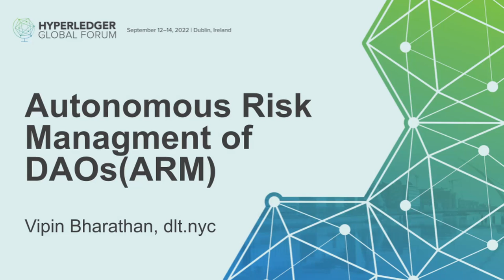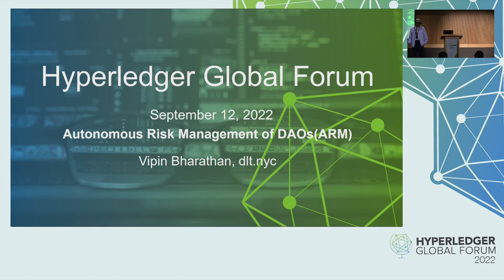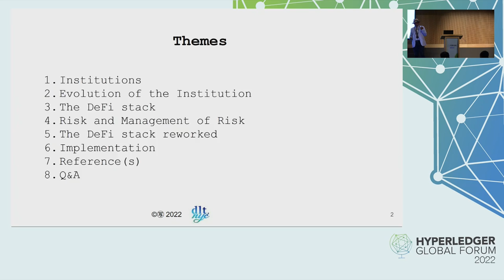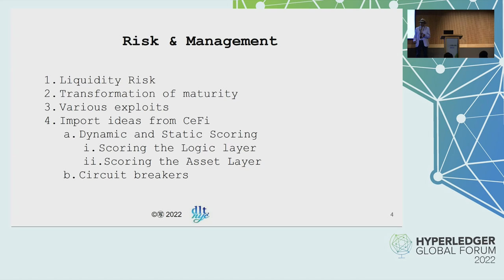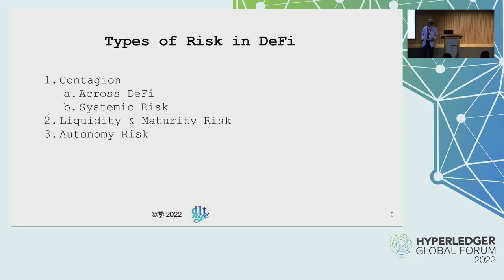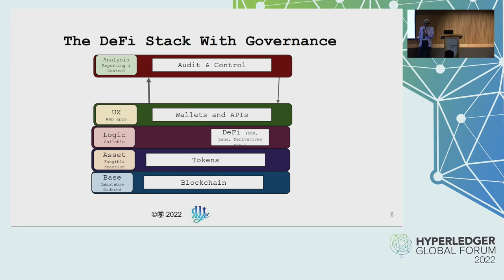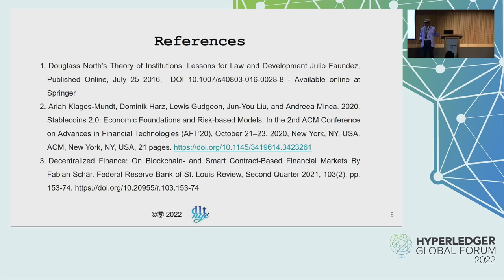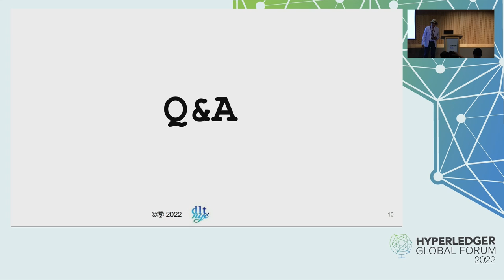Autonomous Risk Management of DeFi - Vipin Bharathan, dlt.nyc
DeFi has seen rapid development. With this rapid development comes reports of spectacular heists, scams and hacks. Rapid development and great returns come with risks. Without risk, there is no reward. The broader financial system has been dealing with this phenomenon for centuries, mostly through the practice of Risk Management.

This talk answers the question "Can such Risk management practices be adopted to DeFi?" Our answer is yes. We propose a framework and suggestions for a solution fusing familiar risk management proposals.

These include ways to deal with the vast amount of data, Value at Risk Methods (including governance risk), trading risk methods integrated and extended to the DeFi world through automated risk monitoring and mitigation. The surfacing of these risks and integration into trading systems on the edge (aka wallets) with a transparent scoring mechanism will result in wider acceptance of DeFi.
Drawing parallels with structures in Finance; the hacks that have happened, ideas for infrastructure, automation of scoring, division between the edge and the core and integration of such techniques into the trading and risk management of Web3:Yield Farms, DEXes, NTFs ...